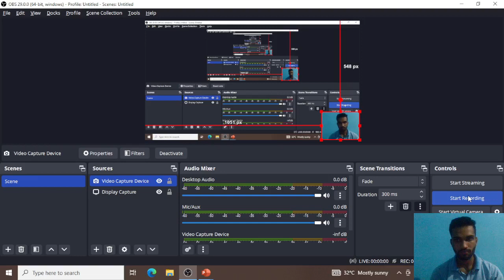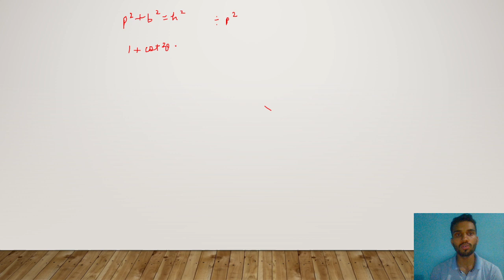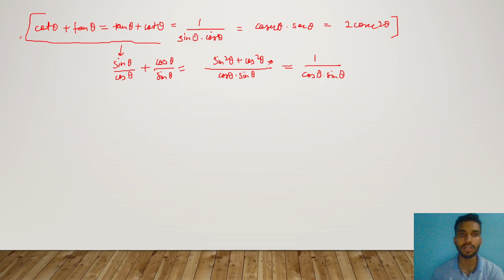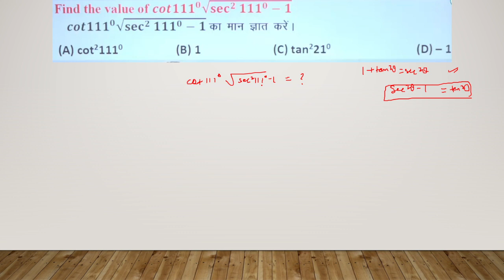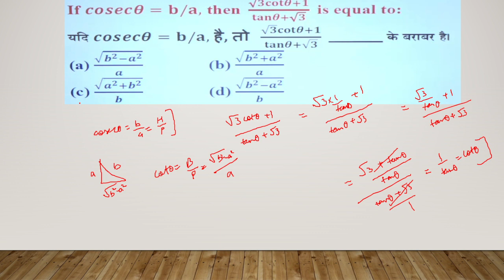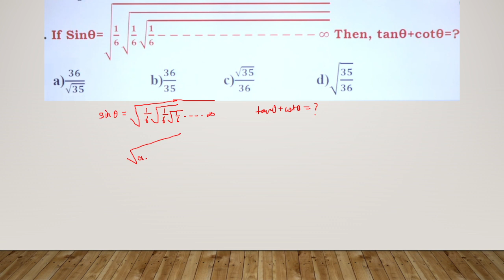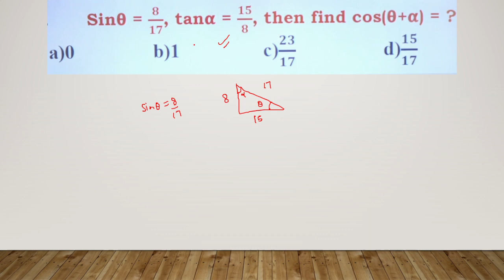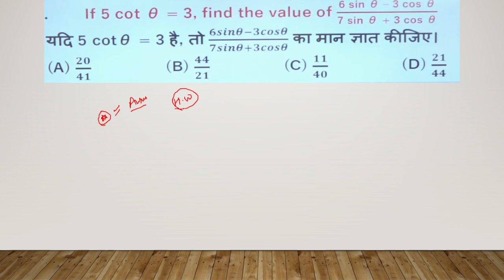TRIGONOMETRY CLASS 2 IMPORTANT FOR SSC CGL/CPO/CHSL AND OTHER EXAMS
Join our
My Instagram Account- ambujtomar01 follow for more updates.